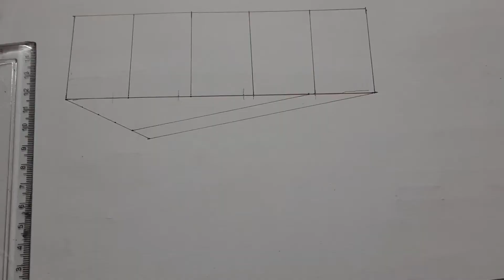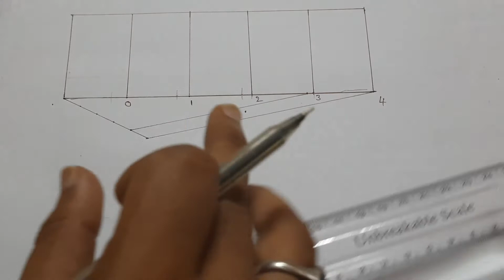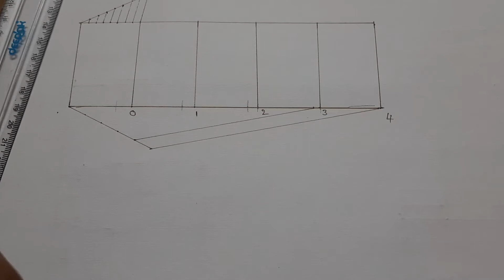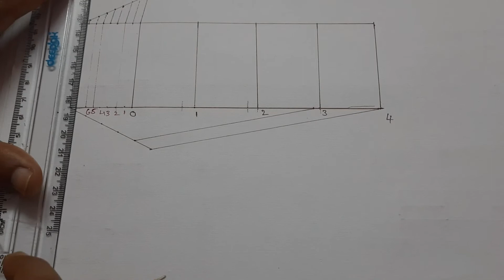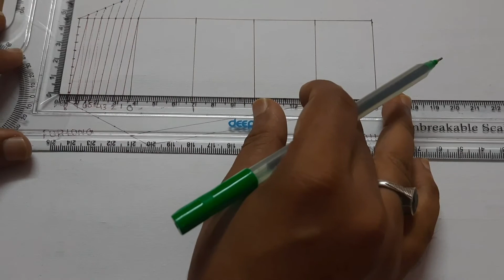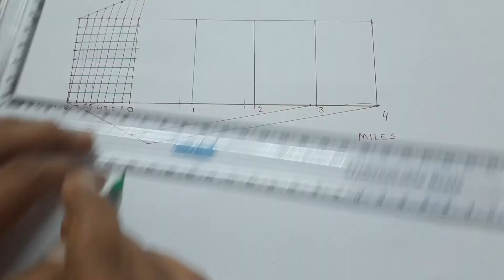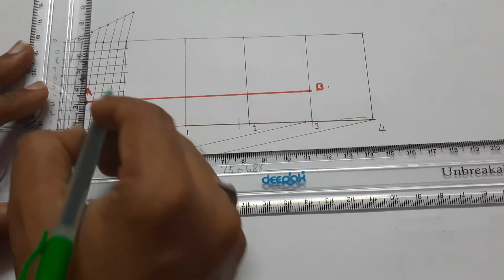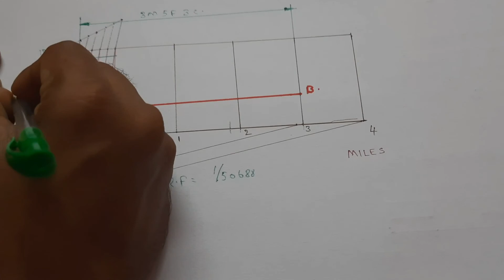Diagonal Scale Problem Engineering Drawing in Telugu Very Hard Level